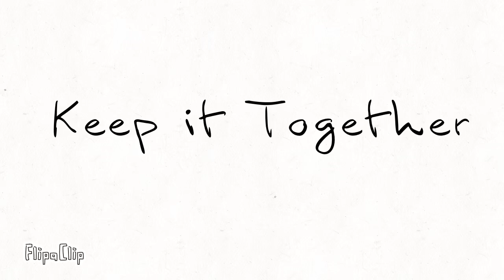Keep it Together - Matthew Mole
This was basically just to practice lip syncing